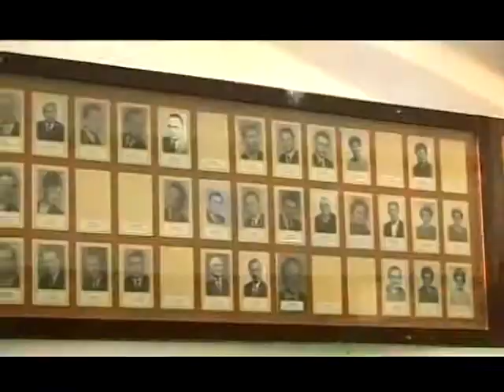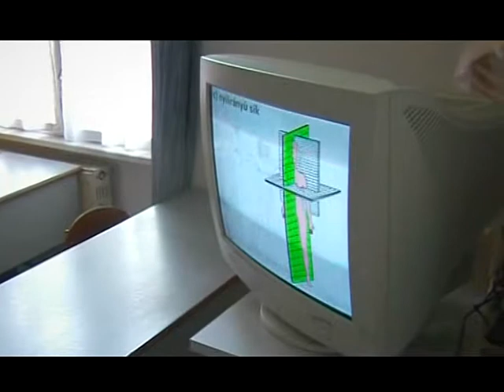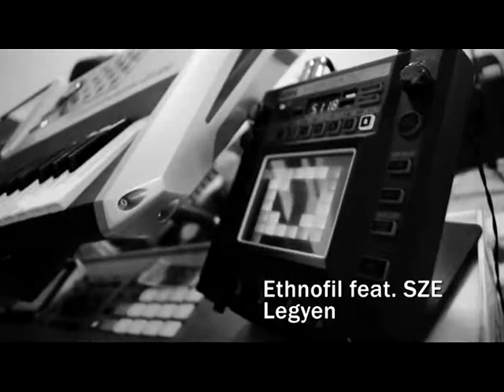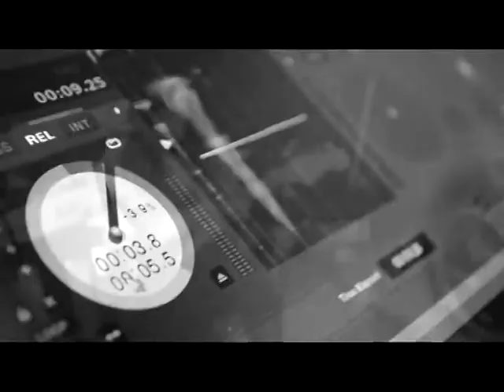Tinta 2012.12.08. hatoscsatorna